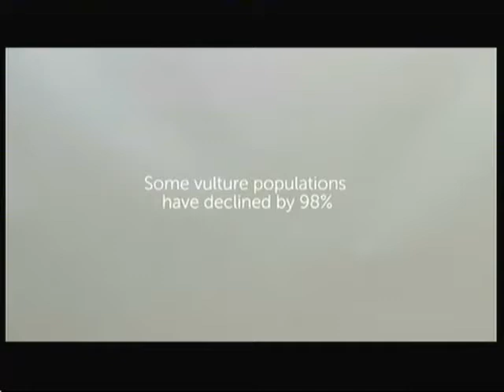4 more UK endangered birds - BBC News - 29th October 2015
How four more British birds are threatened with global extinction at this time, they include the puffin and turtle dove.